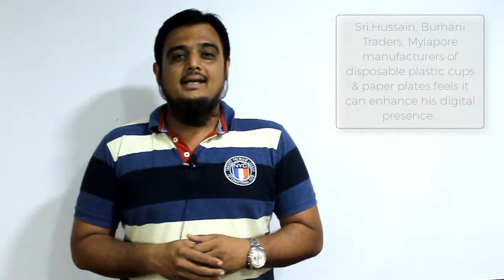How Digital Marketing Workshop helped manufacturer of disposable plastic cups & paper plates?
Sri.Hussain, Burhani Traders, Mylapore manufacturers of disposable plastic cups & paper plates feels it can enhance his digital presence. He shares his experience about the 4 day intensive digital marketing workshop conducted on October 6th, 7th, 13th, 14th, 2018!